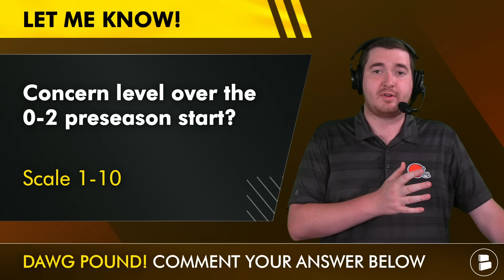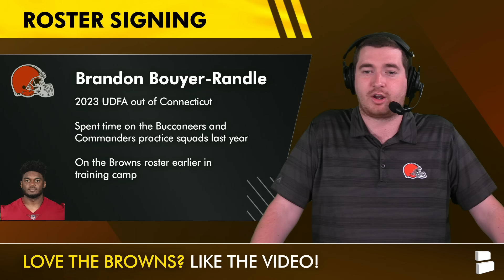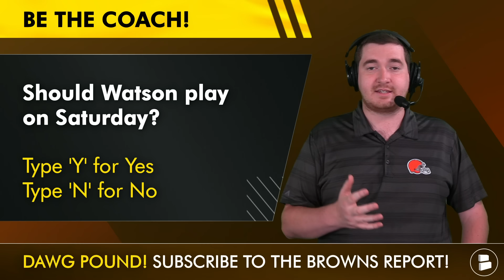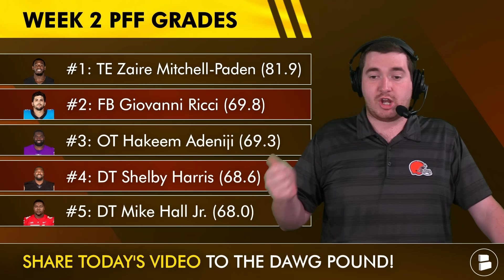🚨 Browns Make Two Signings + More Roster Moves Following Injury News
Cleveland Browns news: Andrew Berry and Kevin Stefanski have made a handful of Browns roster moves following the Browns preseason loss to the Vikings. Get to know LB Brandon Bouyer-Randle and OT Chim Okorafor! Also, catch up on some Browns injury news with Hakeem Adeniji being placed on IR. Catch up on all things Browns rumors and news with host Matthew Peterson!

Browns roster news:
LB Brandon Bouyer-Randle (Signed)
OT Chim Okorafor (Signed)
OT Hakeem Adeniji (Knee, IR)
WR Matt Landers (Waived)

NFL free agent targets
David Bakhtiari (32)
DJ Humphries (30)
Charles Leno (32)
Duane Brown (38)
Donovan Smith (31)
Cameron Fleming (31)

OT James Hudson PFF grades from 2023
Rank: 77/81
Overall: 46.8
Pass blocking: 51.1
Run blocking: 52.9
Penalties: 9
Sacks: 4
Snaps: 556

Browns injury report:
LB Jordan Hicks: Undisclosed
LB Tony Fields: Foot

Browns fans, TURN ON YOUR NOTIFICATIONS to never miss when we post a new Browns Report video! 🔔

Browns fans, SOUND OFF in the comment section on today's questions:
- Concern level over the Browns 0-2 preseason start? Scale 1-10
- Should Deshaun Watson play on Saturday? Yes or No

Browns defensive coaches:
Defensive coordinator: Jim Schwartz
Quality control: Jeff Anderson
Safeties: Ephraim Banda
Defensive line: Jacques Cesaire
Defensive assistant: Zach Dunn
Cornerbacks coach: Brandon Lynch
Linebackers coach: Jason Tarver
Defensive line assistant: Jordan Thomas

Cleveland Browns news, rumors & more can be found